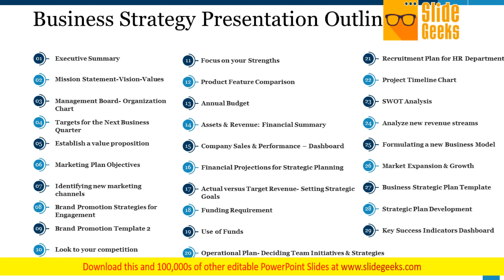Business Strategy Presentation Outline Ppt Powerpoint Presentation Styles Skills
This is a business strategy presentation outline ppt PowerPoint presentation styles skills. This is a fifteen stage process. The stages in this process are executive summary, project timeline chart, swot analysis, focus on your strengths, annual budget. Our Business Strategy Presentation Outline Ppt PowerPoint Presentation Styles Skills provide a common thread. Stitch all different factions together.